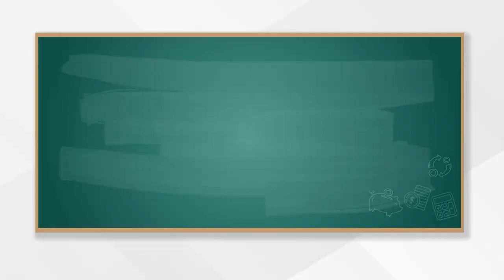알면 돈이 되는 경제상식 - [피벗] (20241015)